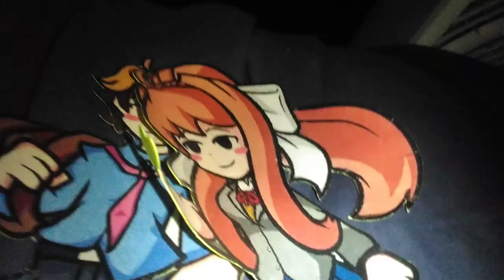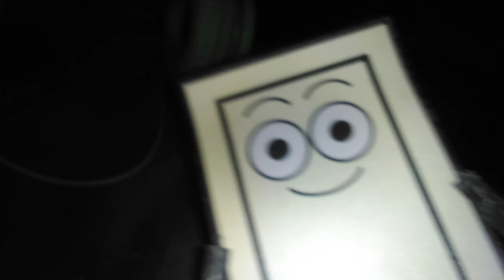Shovelware's The Chocolate Show | Ep.3 Senpai X Monika On A Date Night (Part 10/Season 2)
I Do Own Copyright For This Music